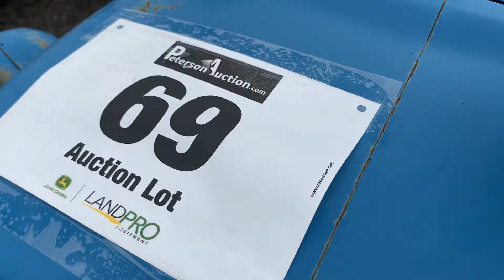Lot 69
LandPro Auction 8/13